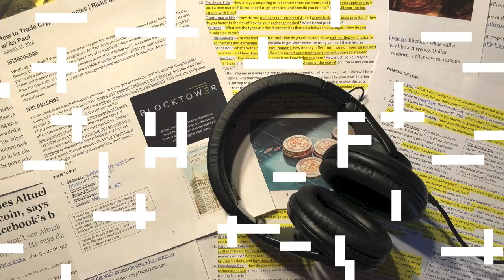Cryptocurrencies Trading Strategies | Risks and Opportunities with Crypto Fund Manager Ari Paul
In Episode 32 of Hidden Forces, host Demetri Kofinas speaks with crypto fund manager Ari Paul. Ari is co-founder and CIO of BlockTower Capital, a hedge fund focused exclusively on the cryptocurrency space. Before his move into cryptocurrencies, Ari was a portfolio manager for the University of Chicago’s $8 billion endowment, as well as a derivatives market maker and proprietary trader for Susquehanna International Group (SIG). Ari earned a BA in political science from the University of Pennsylvania, and an MBA from the University of Chicago with concentrations in economics, entrepreneurship, strategic management, and econometrics & statistics.

In our last conversation with crypto fund manager Chris Burniske, we learned about the models that some of the most forward-looking investors are using to value cryptocurrencies. In this episode, we learn how some of the most advanced and sophisticated crypto fund managers are trading them, beginning with Ari Paul.

How are crypto fund managers managing risk? What are the existential risk factors to such a new and fledgling market? What benchmarks are used for measuring the performance of a crypto fund? Is the benchmark bitcoin, cryptocurrencies, or the broader equity markets? How does a cryptocurrency investor seek alpha in an already uncorrelated asset class? How might the flood of institutional capital alter these correlations? What does a consolidation in cryptocurrencies look like? Are we verging near a collapse in valuations, and if so, what sorts of tools are available for shorting an overheating market?

We also take a look at cash-settled futures markets, consider the use of put and call options, and explore ways of protecting ourselves from counterparty and exchange risk. Finally, we examine some of the most interesting and creative investment opportunities for making money in cryptocurrencies and what you can do in order to take advantage of them.